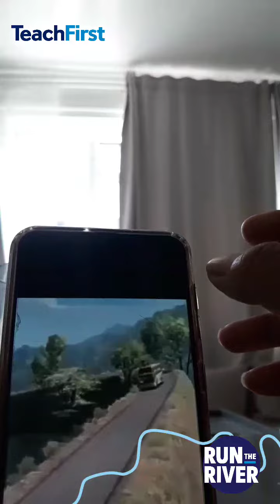aliram tv dipoitaly 1989 driving licence for you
Never-ending stream live just wacht